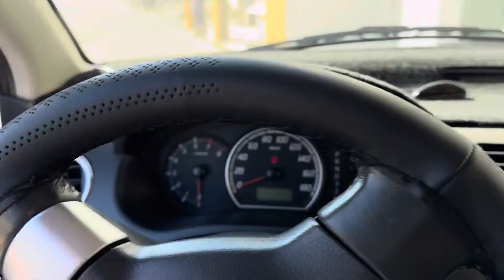Suzuki, 2011 key, program, remotes#viralvideo